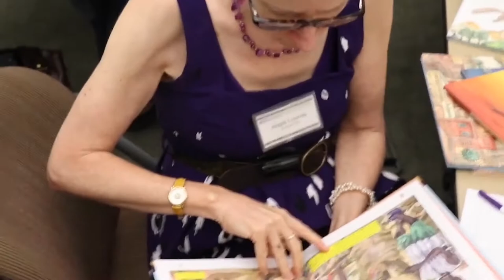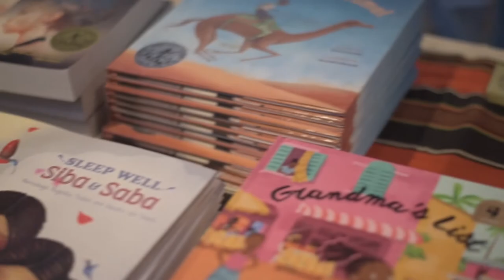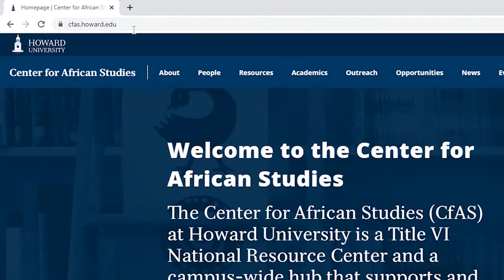Welcome to the Center for African Studies at Howard University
The Center for African Studies (CfAS) at Howard University is a Title VI National Resource Center that supports and enhances Africa-related teaching and research.